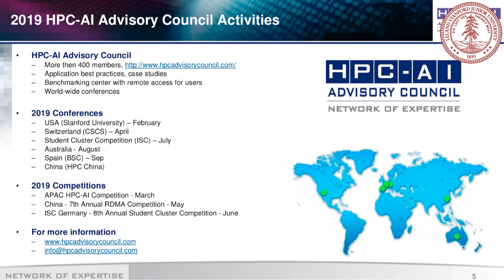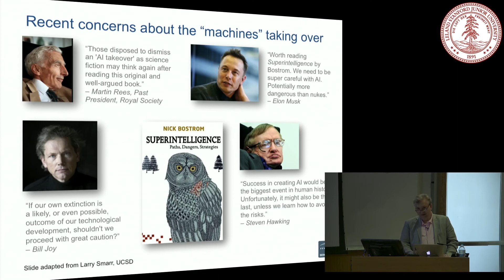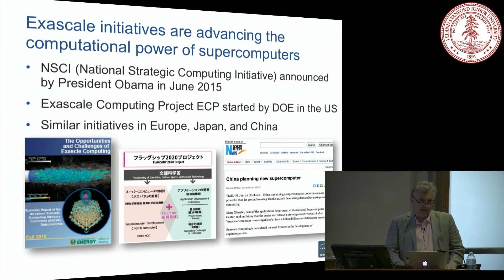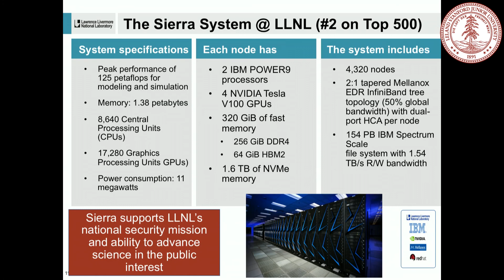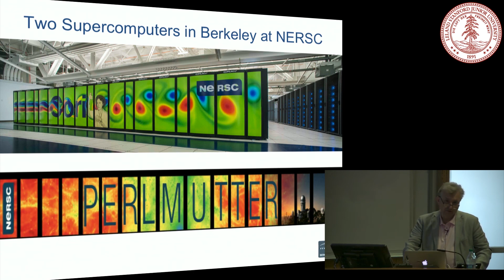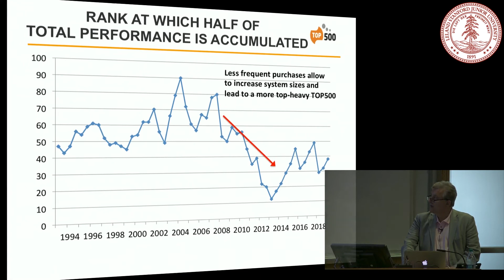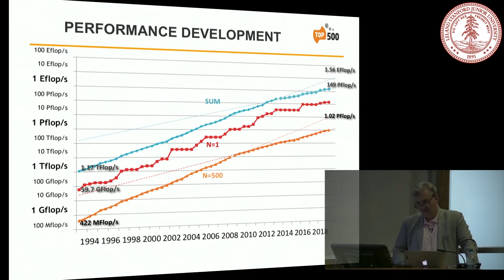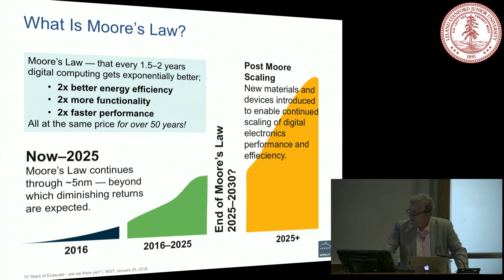ME344S week 1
2019 Stanford Summer Session Week 1